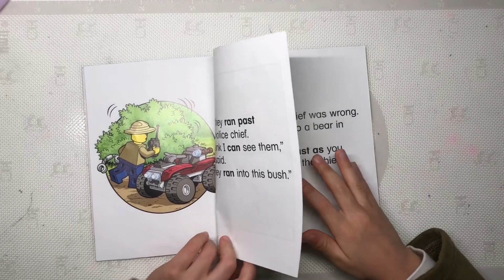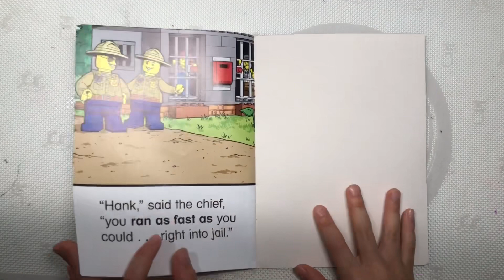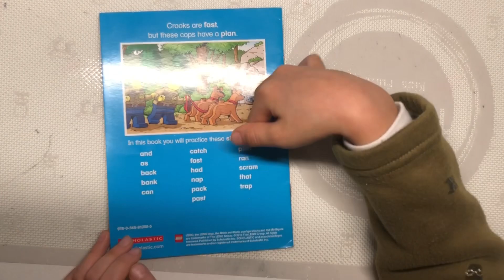20230124 Lego City phonics reading 1 “As fast as you can”(Taebak6Y6M)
Lego City Phonics reading program Book 1(Short A)